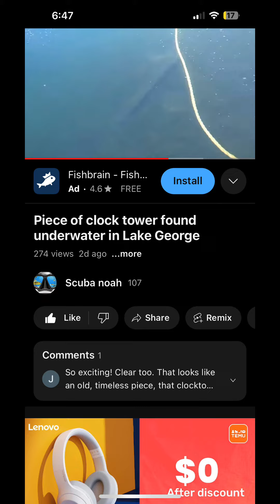Found someone’s underwear while diving